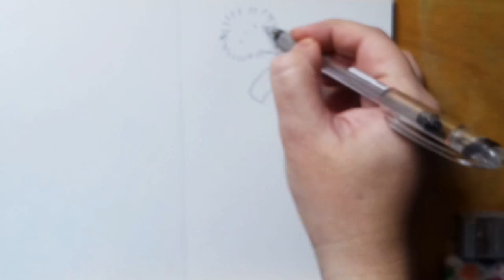mouse white - drawing and coloring. Coloring Star - Family channel.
Coloring Star - Family channel.
Will be released cartoons for children.

Music () is taken from the music library Youtube, without advertising, for monetization